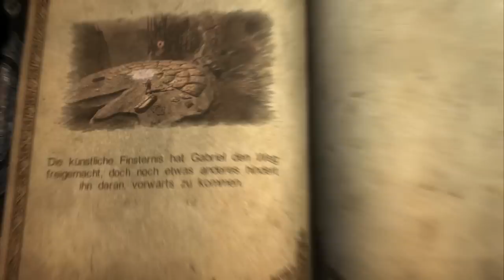Let's Play Castlevania Lords of Shadow #48 - Ganz viel Portal!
«Kommentiertes Castlevania: Lords of Shadow Gameplay von DerNephias (2012)»

Du möchtest Castlevania Lords of Shadow kaufen?